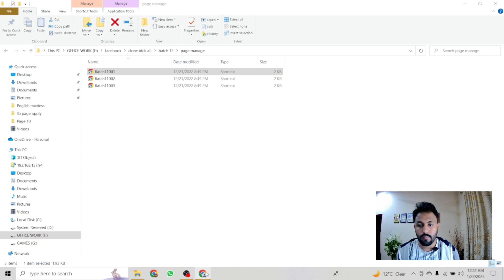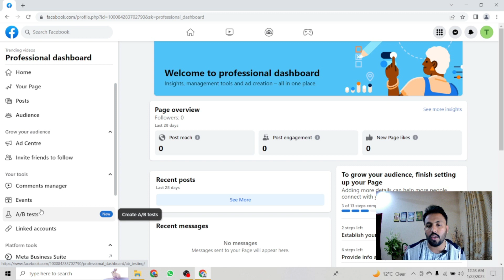Facebook "Page access" option is missing in profile pages issue resolved